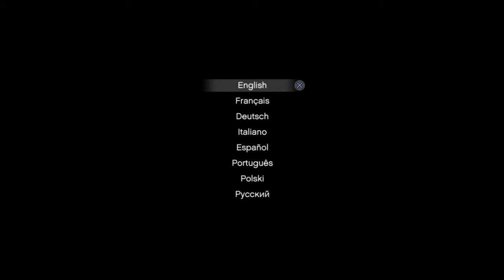Gewoon voor de lol